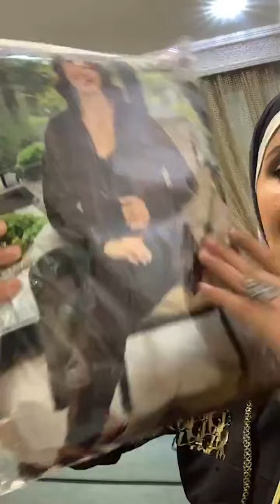ملابس راقية لاصحاب الذوق الرفيع صورفيطات كيحمقو بجودة عالية